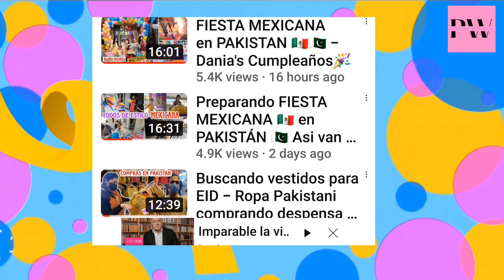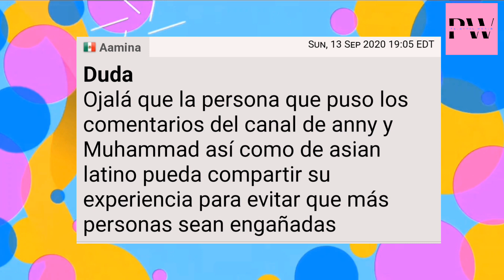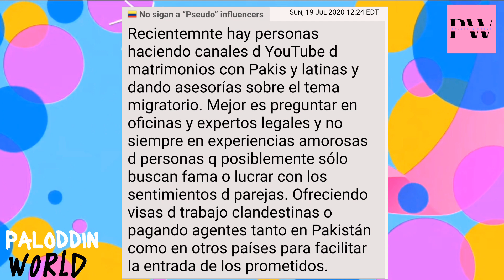⚠️ANNY Y MOHAMMAD SON SEÑALADOS DE ESTAFADORES💥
La popular pareja de youtube son señalados por presuntamente arreglar matrimonios falsos y estafar gente.